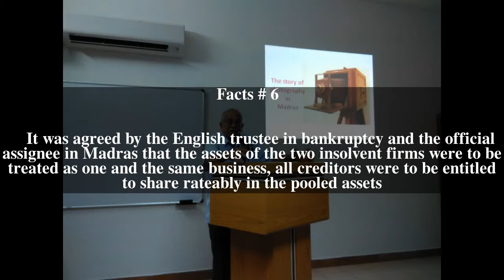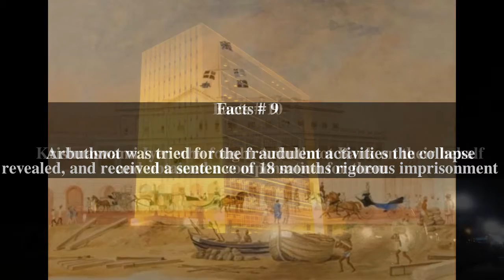Arbuthnot Bank crash Top # 10 Facts